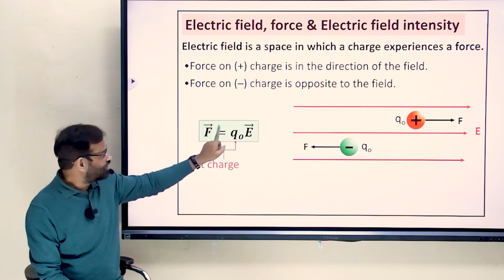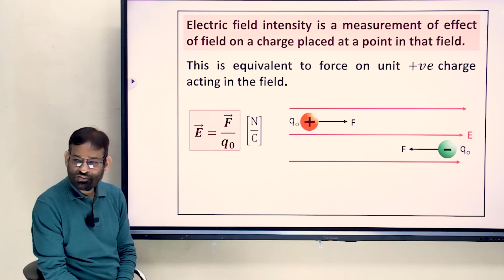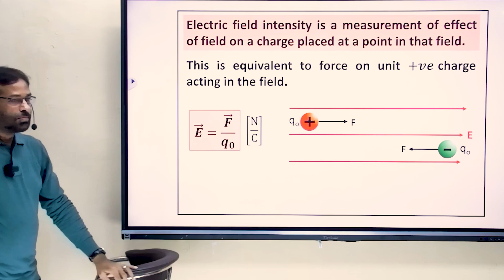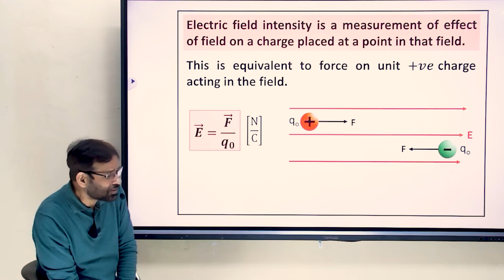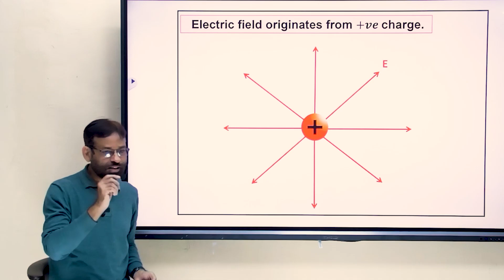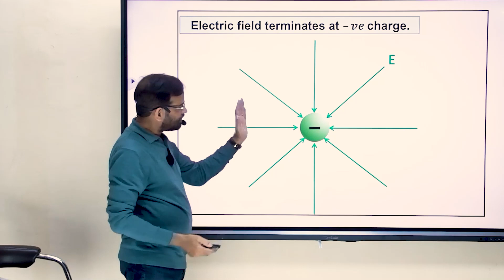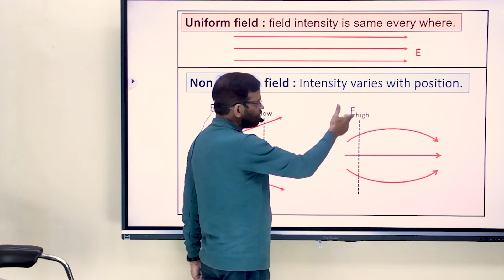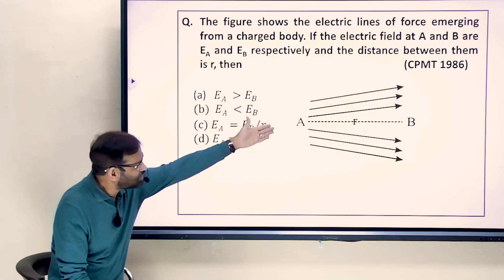What is electric field Intensity ? vinay sir physics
Welcome learners , Join Vinay sir  as he breaks down this fundamental concept in physics to make it easily understandable for students of all levels.

📚 In this video, you will learn:

- explanation of electric field

- Electric field, electric force & field intensity

- pratical explanation of electric field

- force on (+) charge is in the direction of force

- force on (-) charge is opposite

- case explanation with animation

Our channel is your ultimate destination for engaging and informative physics tutorials, designed to simplify complex concepts for students of all levels.